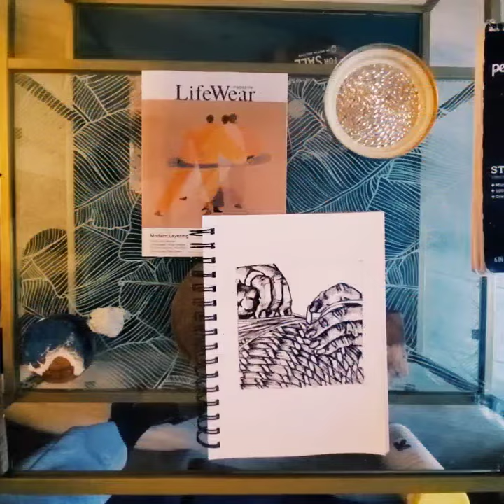Sweetgrass Basket Illustration | JJM Art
Sweetgrass Baskets are part of the Gullah Culture in Charleston. I wanted to add more references of where I'm from in my Art.